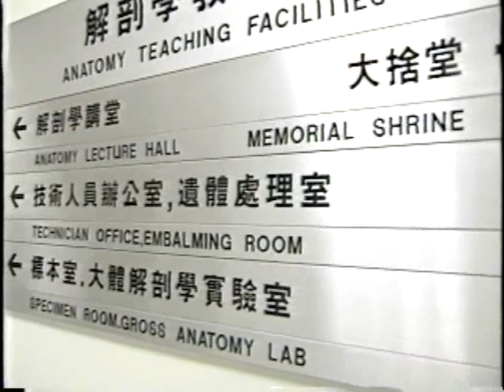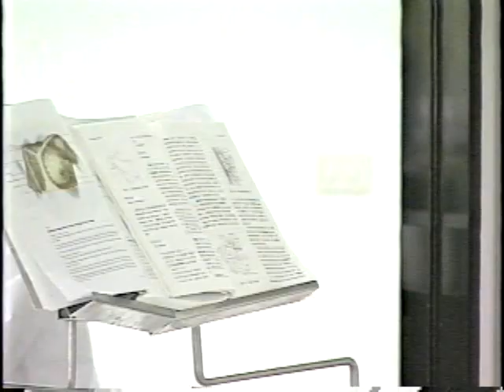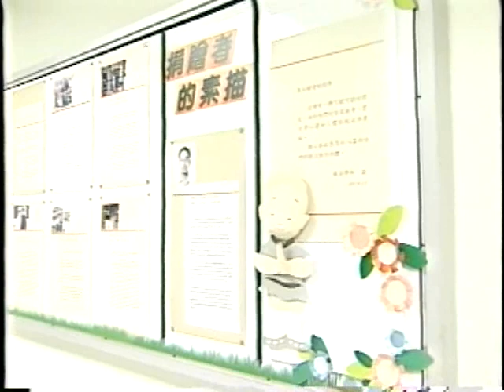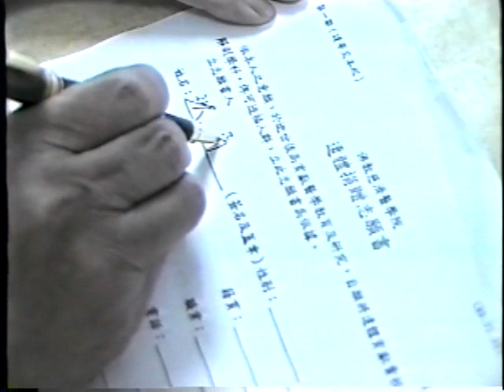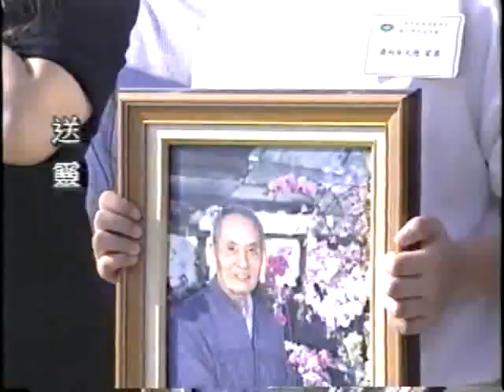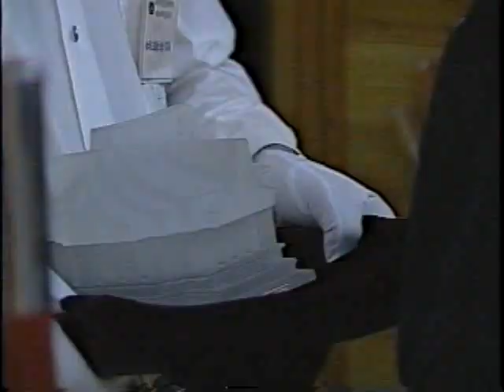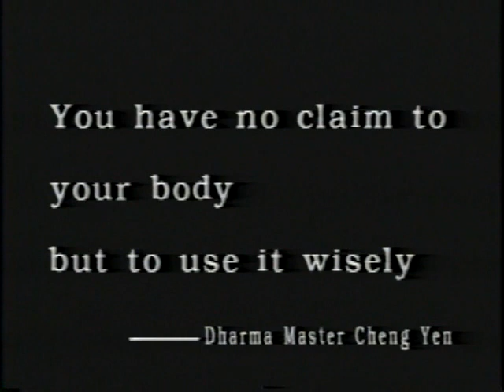Silent Mentors (English) 無語良師（英文）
Poems and Tears for 'Silent Mentors' Spark a Surge of Cadavers in Taiwan